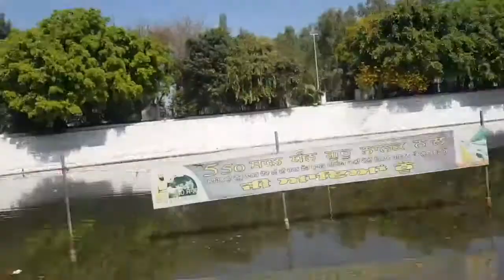The place where Guru Nanakji got himself immersed in water for 3 days | Ber Sahib with Beas river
Connect to me on my pages to stay updated with this beautiful journey of my life. 👇🏻